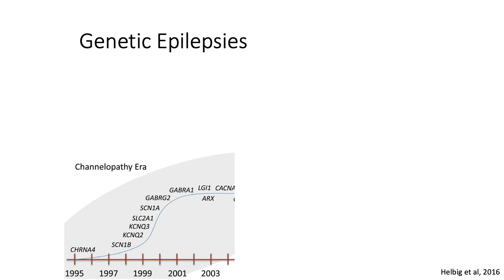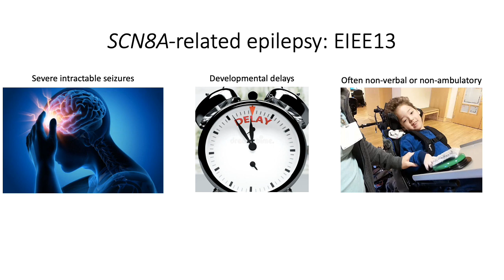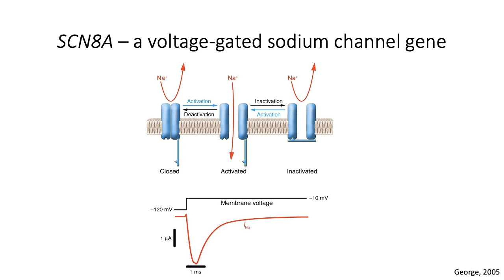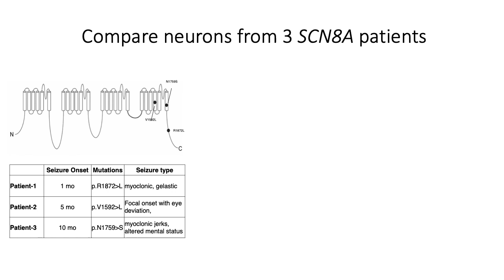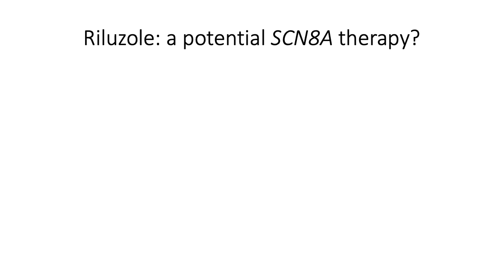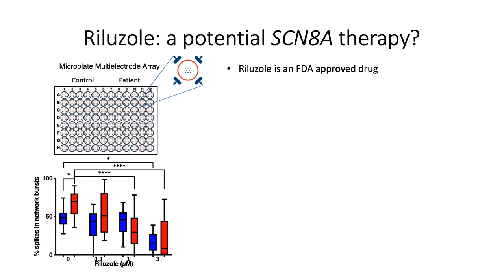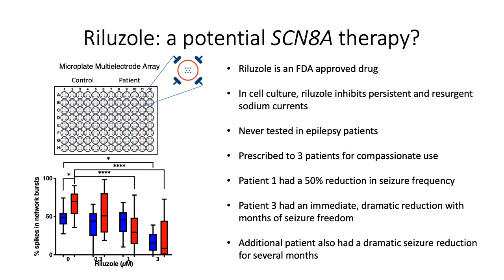Variant-specific changes in sodium current in SCN8A-related epilepsy patient-derived neurons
Tidball et al. examine the effects of epilepsy-associated SCN8A variants on patient stem cell-derived neurons, and show that variant-specific changes in sodium currents lead to neuronal hyperexcitability. Drug application reduces the hyperexcitability in vitro, suggesting potential as a platform to identify precision therapies.